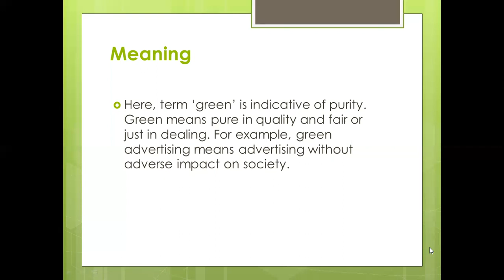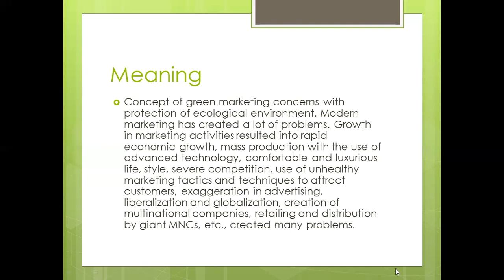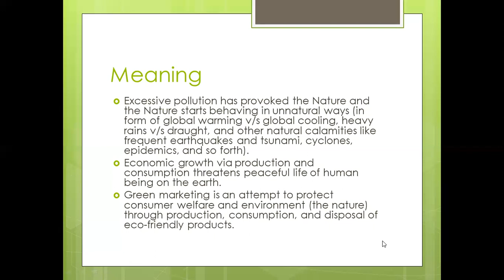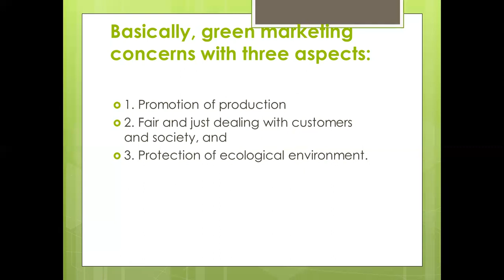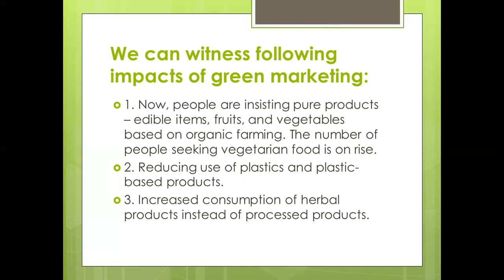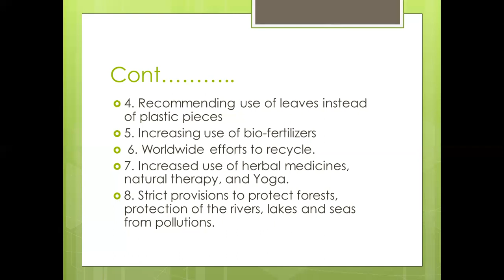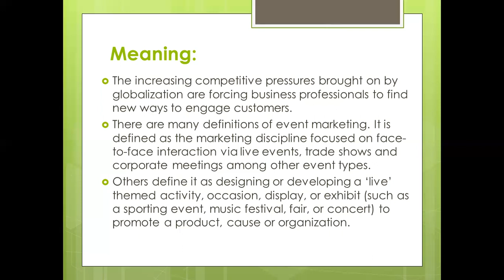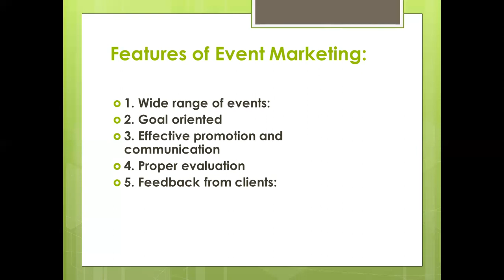Ethics in marketing